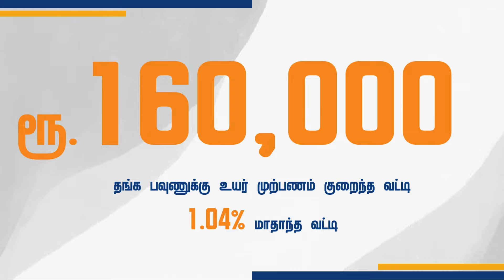Union Bank Pawning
Get the highest advance of LKR 160,000 per gold sovereign with Union Bank Pawning services, No hassle, no queues – quick cash in hand. Selected branches are now open on Saturdays.